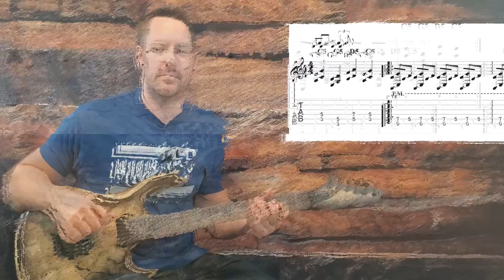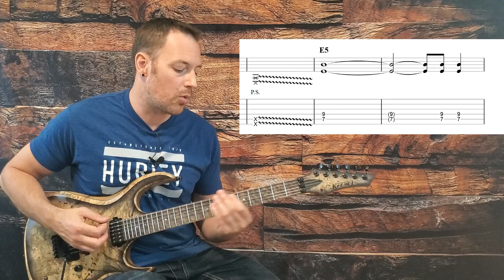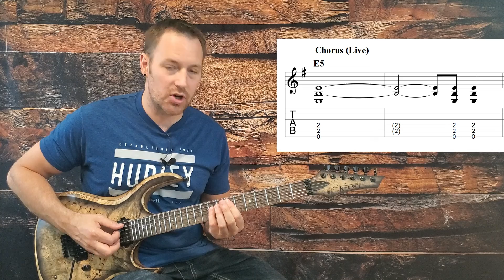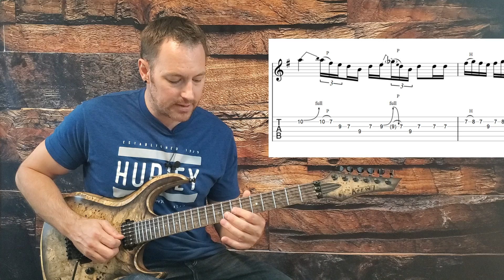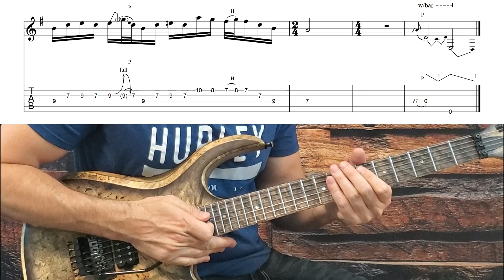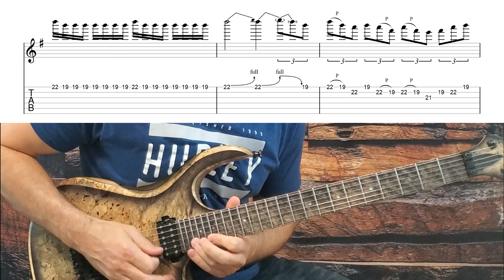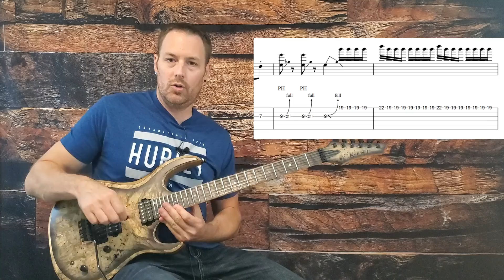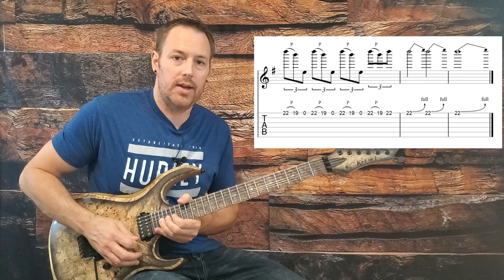Metallica The Four Horsemen Guitar Lesson + Tutorial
This Metallica guitar lesson covers every riff and lick in this classic track.  Learn how to play ‘The Four Horsemen’ quickly and accurately with on screen guitar tabs.  This song tutorial is part of an ongoing series to teach you how to play Metallica on guitar.  I will be releasing a video on every Metallica track from every studio album.  Now grab your guitar, learn how to play ‘The Four Horsemen’ on guitar and become a Metallica expert.

0:00 | Intro
5:05 | Verse & Chorus
9:57 | Chorus (Live Version)
13:42 | Interlude & Bridge
19:50 | Rhythm Under 1st Solo
22:59 | Solo 1 (Right Channel)
33:45 | Solo 1 (Left Channel)
39:34 | Solo 2